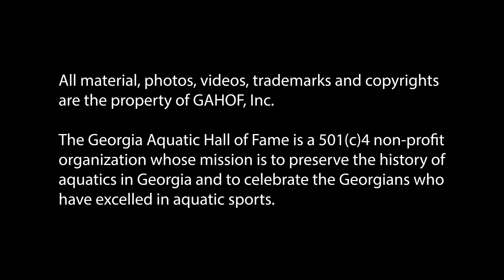Harvey Humphries GAHOF 2023 Inductee